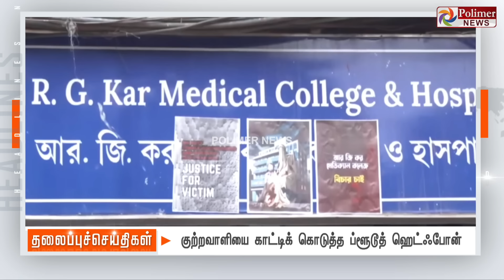Today Headlines - 11 AUGUST 2024 | காலை தலைப்புச் செய்திகள் | Morning Headlines | Polimer News